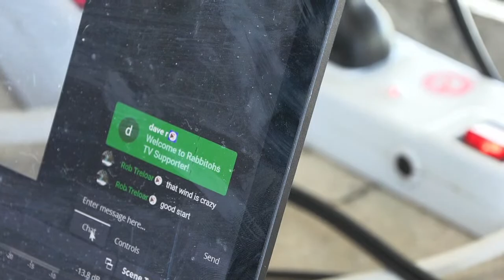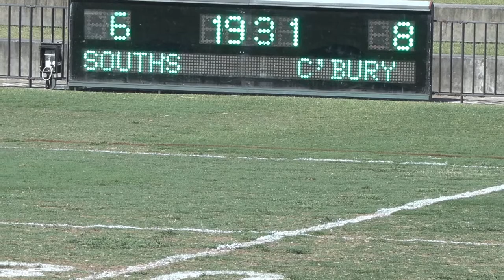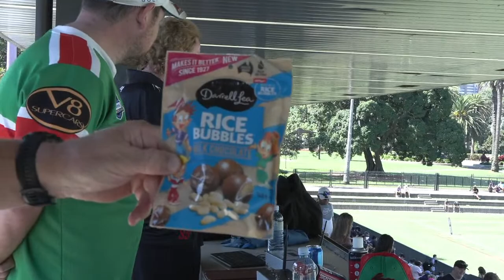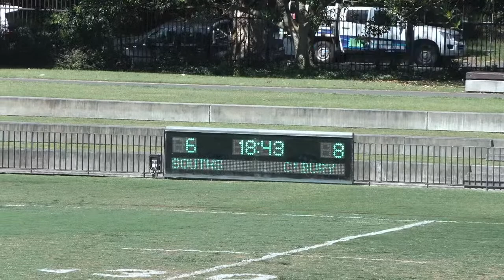Rabbitohs v Bulldogs - Rd2 Women's Premiership - Live & Free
Rabbitohs v Bulldogs Women's Premiership Round 2 live & free from Redfern Oval.